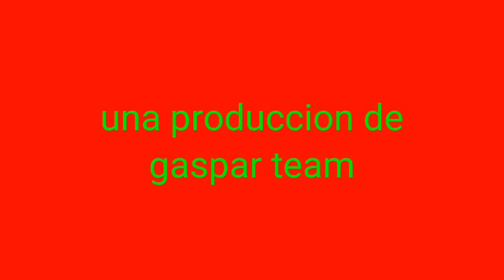EL GATO DE GASPAR (1962)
GASPAR ADOPTO UN GATO